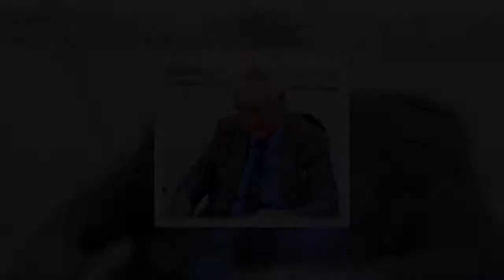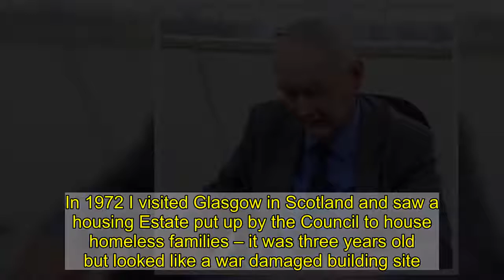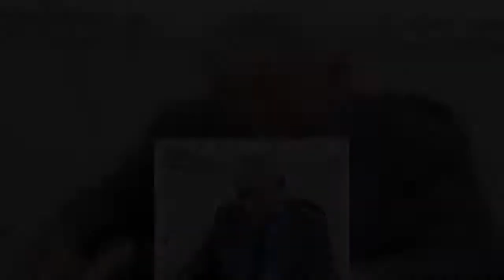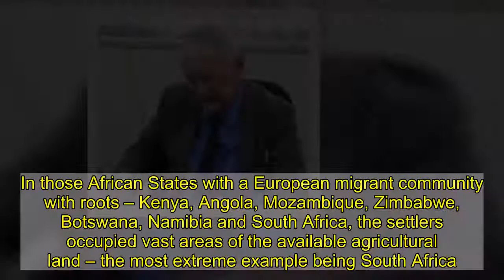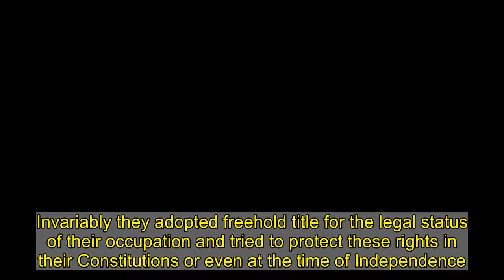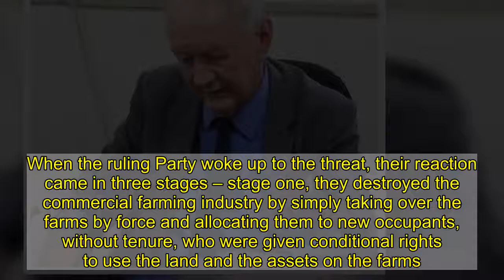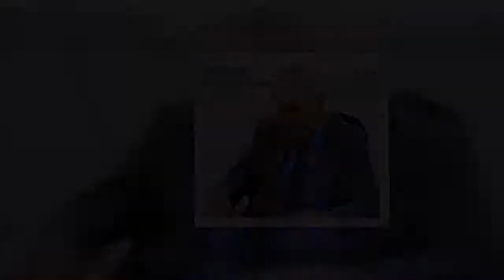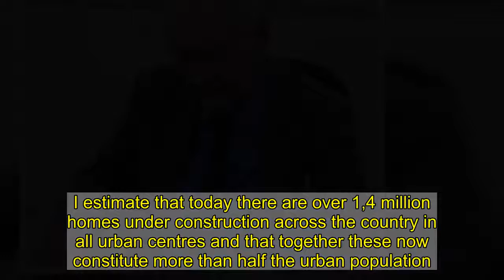Property Rights, Prosperity and Democracy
Eddie Cross  The houses were built of mud, plastered on the outside, cheap and built only to last a few years. Heavily subsidised, this was all we could afford. It was a slum.  Then we got a letter from the City telling us that from now onwards, our rent would be a bond repayment and after 5 years, the property would be ours. Thereafter we would pay rates and taxes like any other property owner. The transformation was immediate and long lasting. Families painted their homes, put up walls and hedges and planted trees and gardens. Using our rates, the City tarred our roads and put in street lights. We were home owners.  Today when I drive around our City, I can easily spot the properties that are not owned by the occupants and whose real owners are absent or the property is State owned or owned by the Council. In 1972 I visited Glasgow in Scotland and saw a housing Estate put up by the Council to house homeless families – it was three years old but looked like a war damaged building site. In another three years it had to be demolished.    If you live in one of the mature economies of the world, you will be living in a country where property rights are held as sacrosanct. Farm and urban property is usually held on freehold title or on long term leases that can be sold for real value. How these countries got there is another story, the unification of Germany, the Enclosure Acts of England. But eventually they all worked out that this was the only way to hold property in a stable, prosperous country. What we seldom understand is the link to democracy.  A democracy is made up of people, the majority of whom own property and live independent lives where they can hold an opinion that might or might not resonate with their neighbours.  In Feudal States and in all Dictatorships, the ownership of property is almost always limited to those in power, who can then control the views and even activities of those who depend on them for shelter and sustenance. In such societies, democracy in any form is not only alien but unwanted, even impossible.  It is astonishing that only 18 per cent of the agricultural land in the world is held under freehold title. Yet this tiny proportion of one of our most important resources produces the great majority of our food and agricultural raw materials. Urban land is much more likely to be held under some form of secure title and for this reason it is the Cities that often lead the way in pioneering democracy in societies that are more dictatorial.  In America the arrival of migrants from Europe brought with them, not only their law, culture and language but also the tradition of land ownership – home steading in the Mid-West changed the whole character of the States and the subsequent virtual elimination of the indigenous peoples sealed their fate and laid the foundations of what makes up the USA today. While only 3 per cent of all Americans farm, they produce the great majority of global food needs and surpluses. Australia has